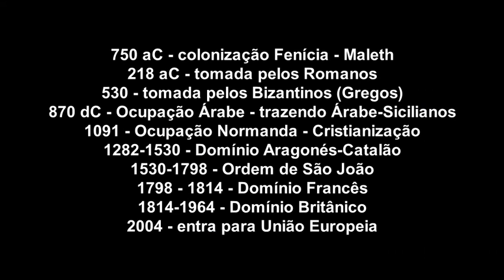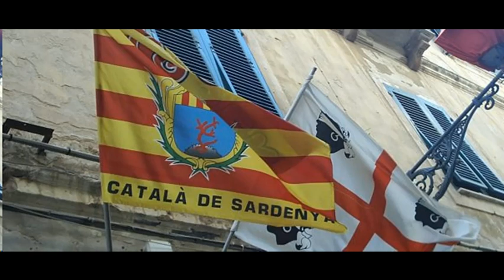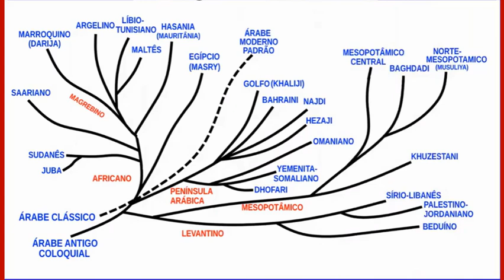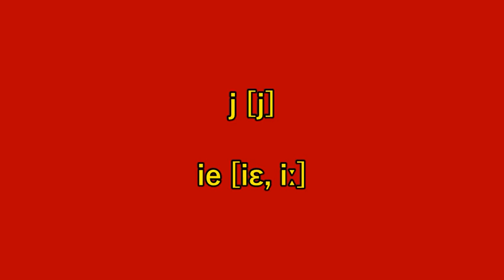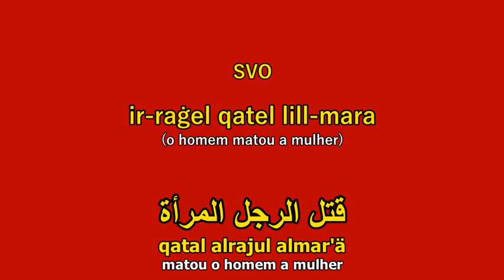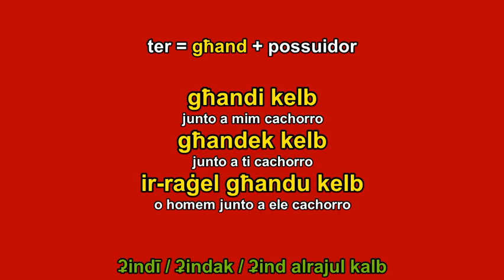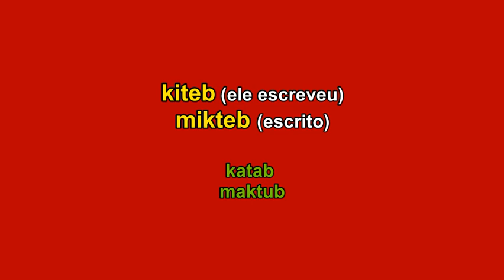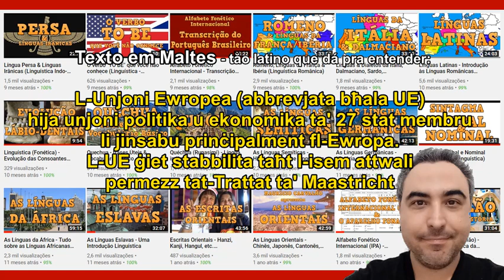LÍNGUA MALTESA - o árabe europeu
A língua Maltesa, uma curiosa descendente do árabe antigo que foi levado à Sicília e a Malta na idade média que depois foram reconquistadas pelos Cristãos, o que causou uma enorme infusão de termos sicilianos (língua siciliana) e italianos na língua árabe de malta, levando à formação de língua maltesa atual, que preserva sua base semítica mas quase todo vocabulário mais formal é de origem italiana, fazendo do maltês quase uma língua latina adotiva.

0:00 Introdução
0:47 História de Malta
6:25 Origem da palavra Malta
8:27 Maltês na Família Semítica
10:15 Fonética do Maltês
13:36 Amostra de Áudio Maltês
15:58 Estrutura Gramatical Maltesa
19:07 Plural, Dual & Paucal
22:29 Conjugação Verbal
24:15 Preposições
25:26 Pronomes